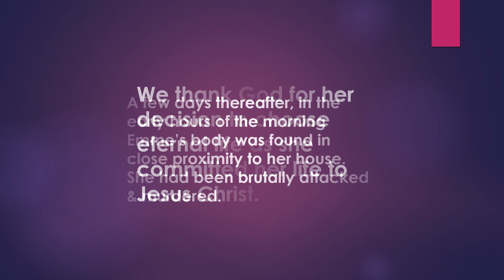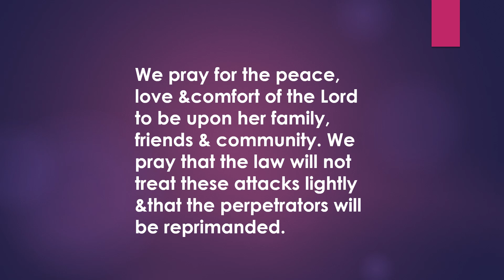Faith in action - Emme's story#healing#salvation#everlasting life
Greetings from Faith in Action team. We bring you the gospel of Jesus Christ & would love to share his love,joy, hope & peace to the world. He is the truth, way & life. Blessings, glory & honor to God for sending his son to die for all, because of his love for humanity. John 3:16
Praying & preaching the truth is what Faith in Action is all about as we love to reach as many as possible as every one is in desperate need of God.
Passionate about knowing Jesus & sharing the gospel of truth.
Caring, praying for you for healing deliverance & salvation & eternal life .